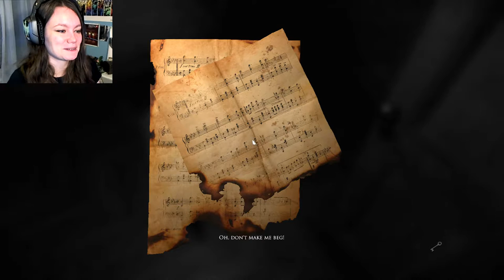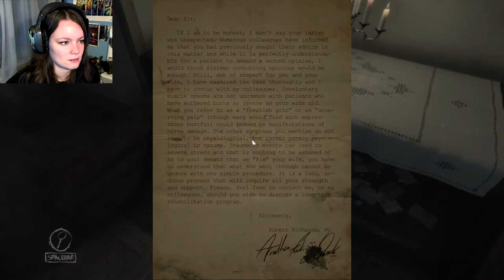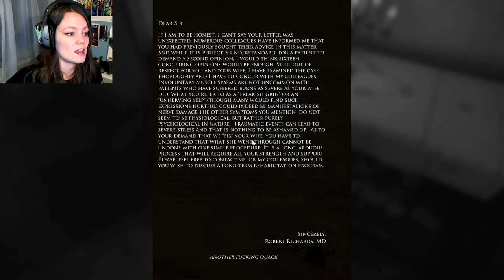Layers of Fear | 02 | PAINTING FLAMINGOS!